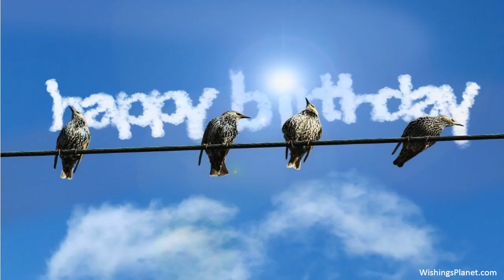Happy Birthday to Jerry